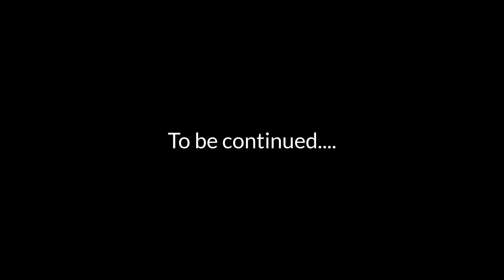Flying Hackers: Part 1 || Modern Combat 5 || MARCOS™ Gaming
Watch out if you featured in the video!

The video contains clips and screenshots of hackers in the Modern Combat 5 game, who shoot other players either by flying or going below the ground.
Good news is that MC5 has fixed this hack but still since these players caused a lot of trouble to fair players and destroyed the essence of the game, it's neccessary to expose these players!

And surely more subscriber will encourage us to post more videos.

Track: Dominick Soth - Chasing (feat. Max Landry) [Skylike Remix]